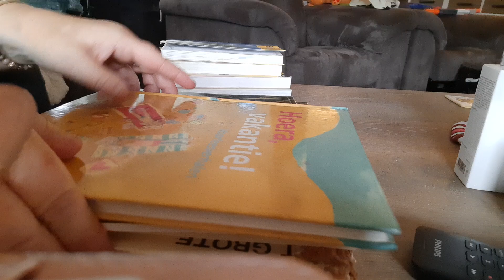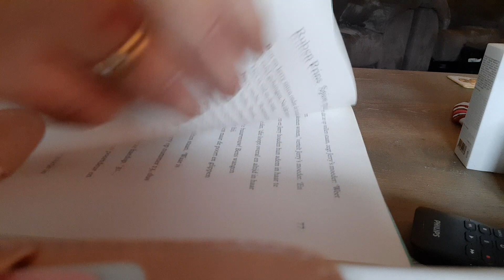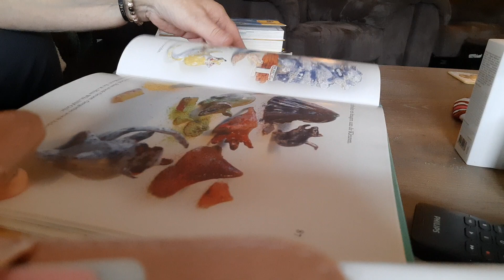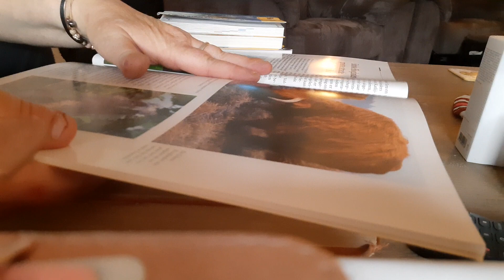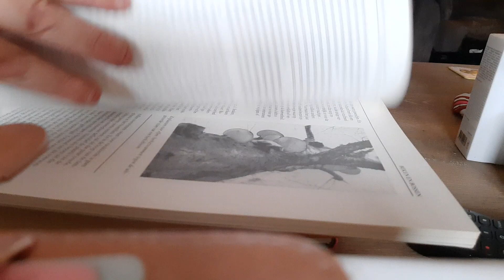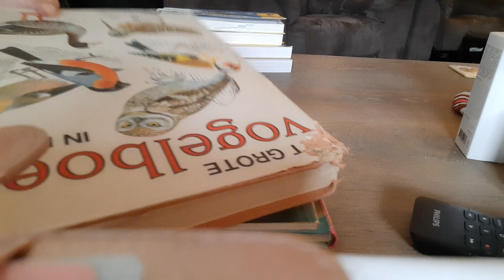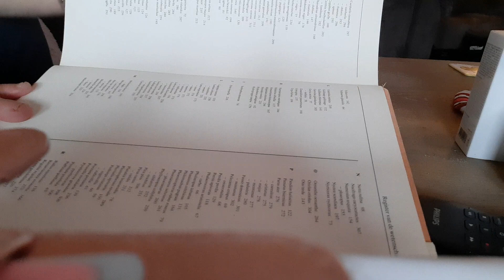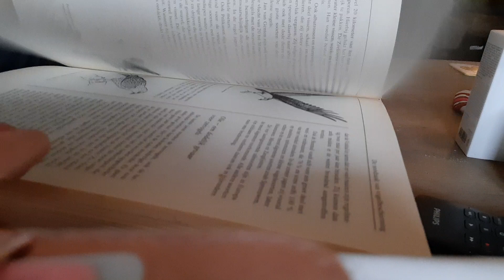ASMR page turning different books